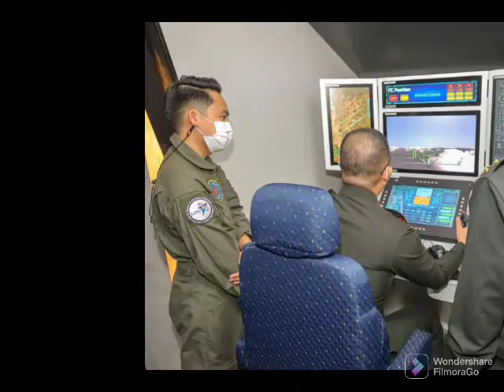2 days to go to Defence & Security 2022.